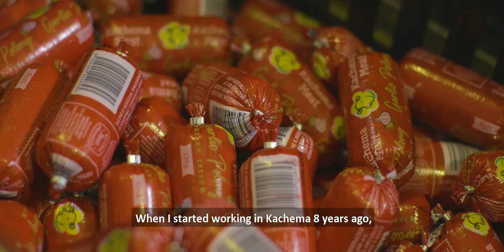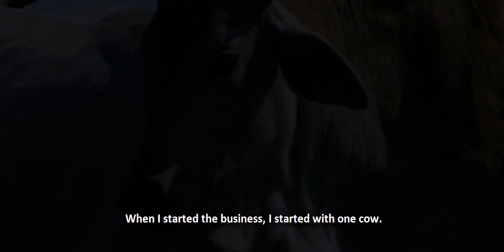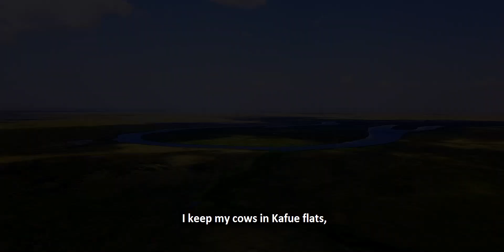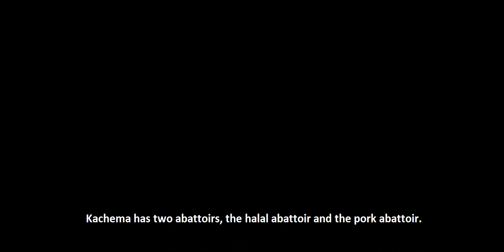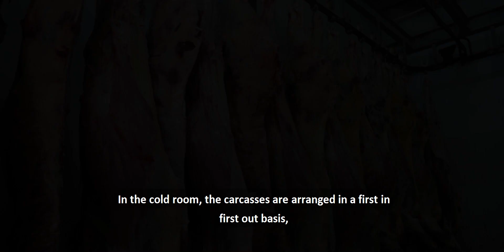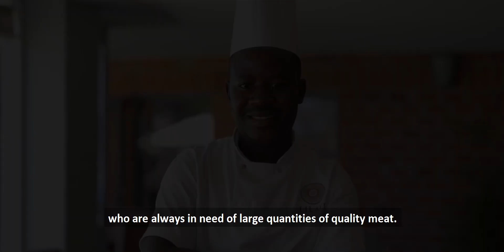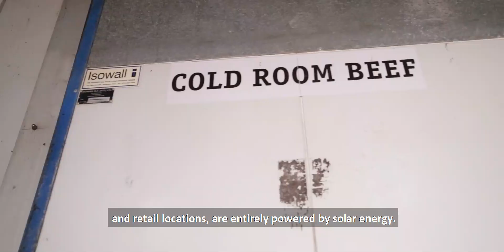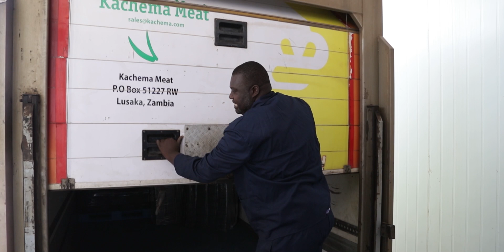KACHEMA MEAT Our Story